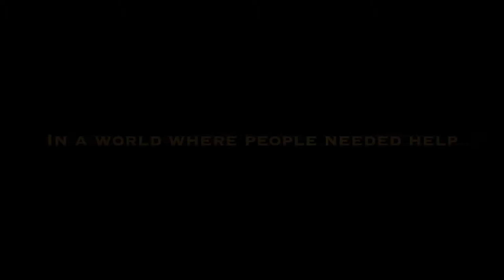Miracle Dog trailer 2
A trailer of a movie about a dog that does wonders.